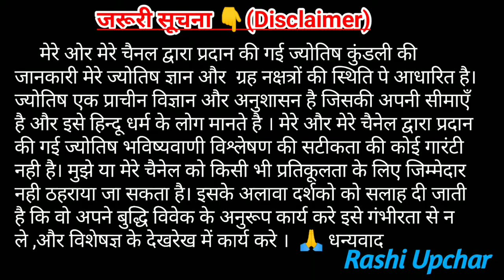Love Marriage Horoscope 2022 | इन लोगो की होगी लव मैरिज | Love marriage prediction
कन्या प्रेम राशिफल 2022
मेष प्रेम राशिफ़ल 2022
मिथुन प्रेम राशिफल 2022
मकर प्रेम राशिफल
कन्या प्रेम राशिफल

Love marriage horoscope
couple horoscope

In this video I will tell you about horoscope 2022 love horoscope 2022 love astrology 2022 love prediction 2022 love marriage prediction 2022 love marriage 2022 according zodiac sign love prediction
2022 lucky zodiacs pyar bhavishyfal 2022 pyar rashifal 2022 hindi marriage horoscope by rashi marriage horoscope by zodiacs marriage astrology by
date of birth marriage prediction by name love marriage astrology by date of birth marriage prediction by dob all zodiacs prem rashifal premrashifal 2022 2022 me kiski hogi shadi wedding9 astrology hindi 2022 me in rashiyo ke banenge prem
vivah yog vivah yog 2022 horoscope matching for marriage Iove compatibility horoscope 2022 love
astrology tips love astrology 2022 love marriage yog 2022 shadi ke yog by date of birth love marriage arrange marriage horoscope 2022 love marriage rashi
2022 mariage horoscope 2022 which zodiac signmarriage 2022 love horoscope 2022 every zodiac bhavishyfal

विवाह योग 2022 राशि से जाने किन राशियों की होगी लव मैरिज प्रेम
विवाह योग 2022 साल 2022 में इस राशि क्क होगा प्रेम विवाह लव
मैरिज योग 2022 लव लाइफ लव रिलेशन 2022 प्रेम राशिफल
2022 में लव मैरिज के योग मेष राशि प्रेम विवाह 2022 वृष राशि
प्रेम विवाह 2022 कर्क राशि प्रेम विवाह योग 2022 कन्या राशि प्रेम
विवाह योग 2022 सिंह राशि प्रेम विवाह योग 2022 वृश्चिक राशि प्रेम
विवाह योग 2022 कुम्भ राशि प्रेम विवाह योग 2022 मीन राशि प्रेम
विवाह योग राशिफल 2022 विवाह योग 2022 राशिफल भविष्यफल
राशिफल 2022 प्रेम राशिफल 2022 राशि भविष्यफल 2022|